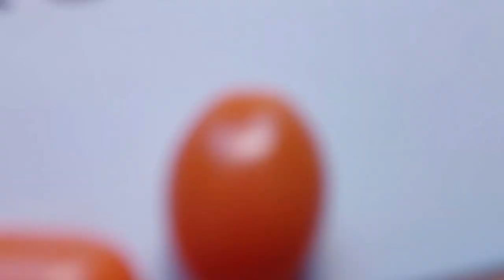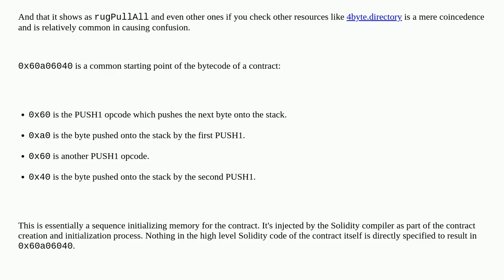Ethereum: What is the correlation between "Hash" (Method ID) & "Name"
What is the correlation between "Hash" (Method ID) & "Name"

A special thanks goes out to the community

  create function uniswap solidity method